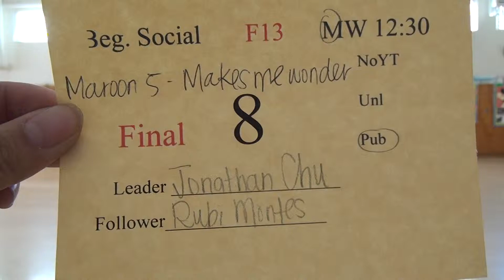SJSU F13 F BS12